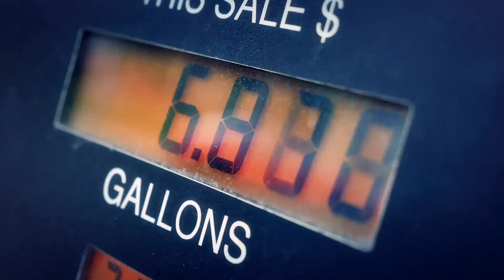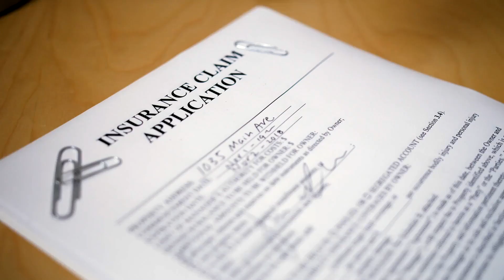Kickstarter - CAB 750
Edited by Ryan Kian